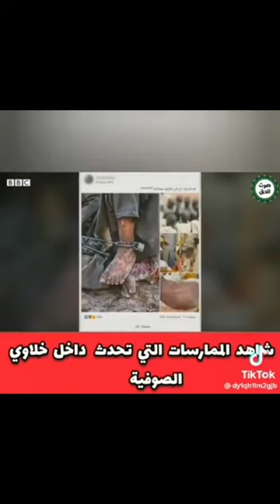انت قادر على ترك المعصية- الشيخ سليمان الرحيلي